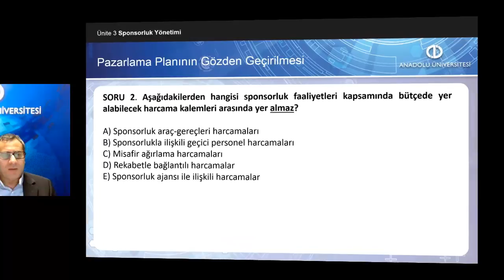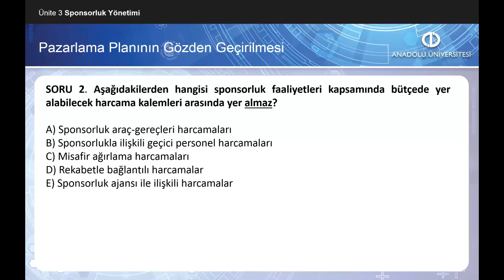SPORDA SPONSORLUK Ü3 - S2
Spor sponsorluğunun seçimi, uygulaması ve sponsorluk sonrası etkinliğinin değerlendirilmesi konularını tartışabileceksiniz.